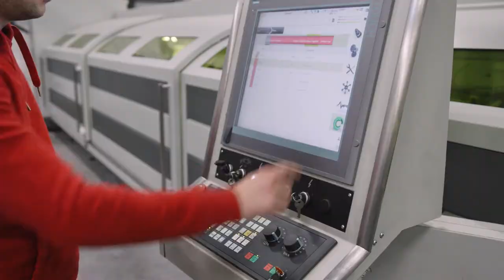Tourinox – CEBFC – 60 sec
Caisse d’Epargne accompagne les entreprises dans leurs projets de transition environnementaux, sociaux ou digitaux. Et soutient l’entreprise Tourinox dans le développement de son activité de fabrication de matériel et mobilier médical.